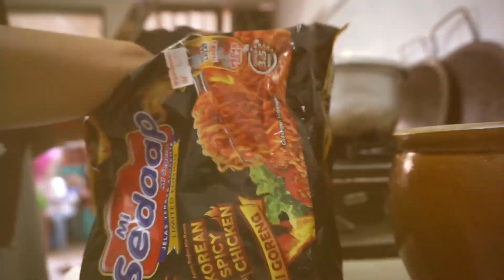D.I.Y mask buang blackhead & whitehead bahan dari dapur - Sambil makan MI GORENG SEDAAPKOREA PART#1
Semua orang mengalami masalah blackhead and whitehead cuma kritikal or tak ja.Pencemaran udara salah satu sebab pore kita tersumbat.

Dalam video ni Ernie guna

1 sudu serbuk gulatine (boleh beli di kedai bakery)
sedikit jus lemon
1 biji charcoal pil (dekat farmasy ada jual 1tablet RM4)
1 sudu air

Kos barang tak sampai RM6 dan boleh guna 10 kali maknanye kalau kita buat seminggu sekali buang blackhead boleh lah tahan almost 3bulan gitu. Jimat bukan 😊.